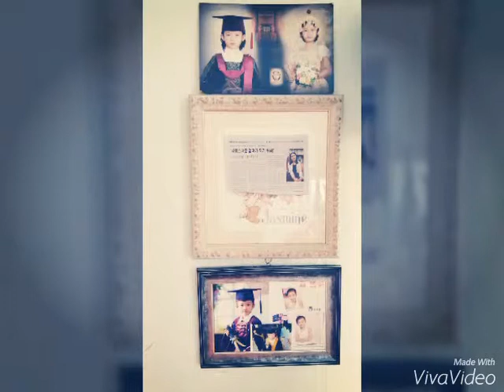2016 slide show